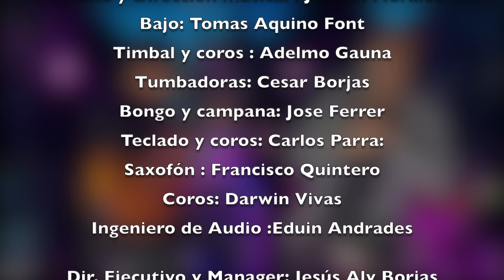Ronald Borjas - RB Live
1 - Esto no es vida
Autor - Amaury Gutierrez
2 - Piel de Angel
Autor - Camilo Sesto
3- Desnunda
Autor - Ricardo Arjona
4- Amor y Control
Invitado: Nelson Arrieta
Autor - Ruben Blades
5- Tu me haces Falta
Invitado : Neguito Borjas
Autor - Armando Cabrera
6- Tu Guardián
Invitado : Victor Muñoz
Autor - Víctor Muñoz

Músicos :
Piano y Dirección Musical :
Johann Morales
Bajo:
Tomas Aquino Font
Timbal y coros :
Adelmo Gauna
Tumbadoras:
Cesar Borjas
Bongo y Campana:
Jose Ferrer (Poke)
Teclado y Coros:
Carlos Parra (Chupon)
Saxofón Tenor y Soprano:
Francisco Quintero
Coros: Darwin Vivas
Ingeniero de Audio, Mezcla y Master :
Eduin Andrades (Espuma)
Director Ejecutivo y Manager:
Jesús Aly Borjas
Productor General :
Jhean Carlos Valbuena
Red Balloom Party & Event Rental
Director de Fotografía :
Edward Perdomo